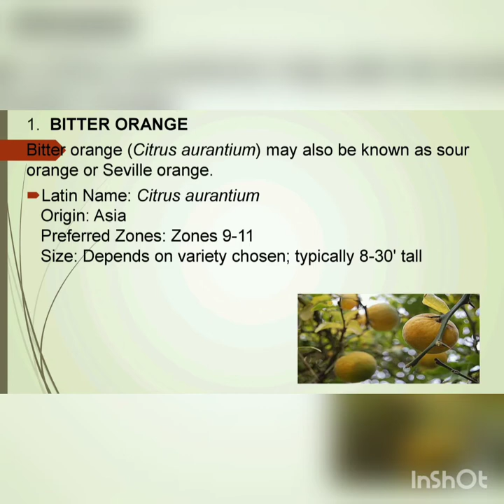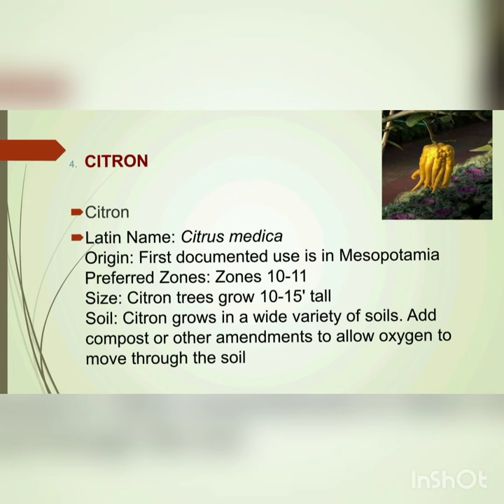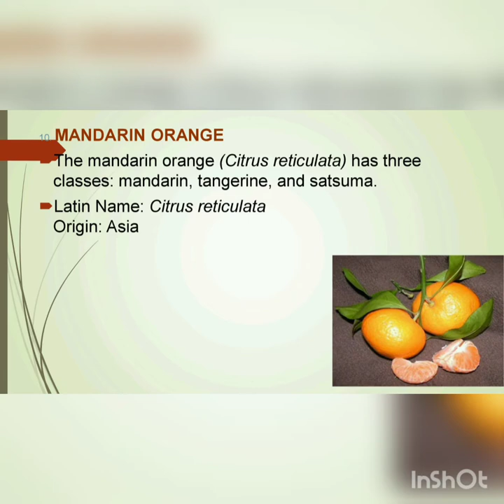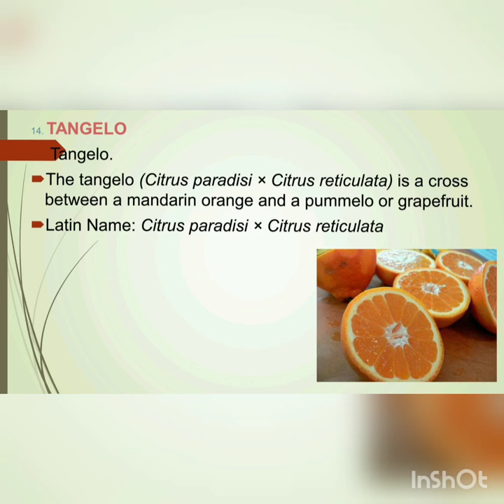Identification of citrus fruits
Classification of citrus fruits